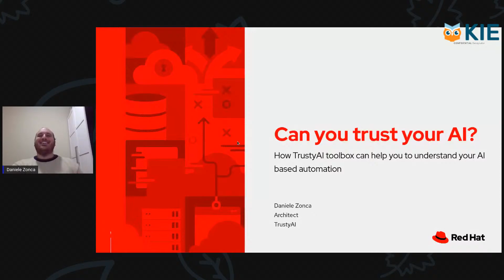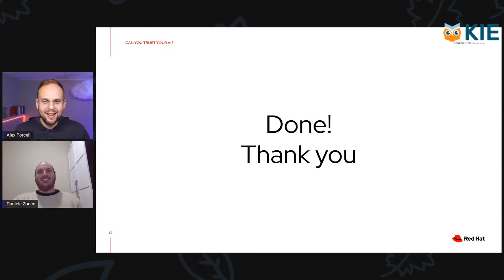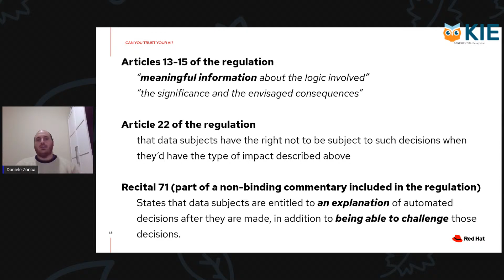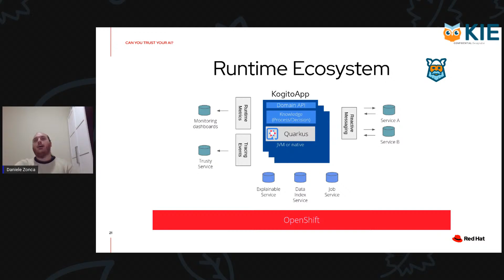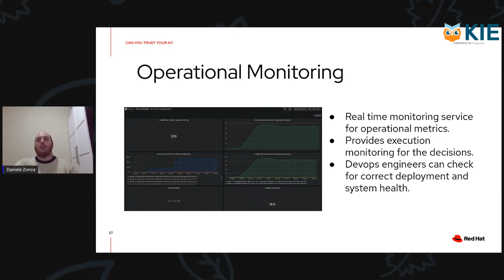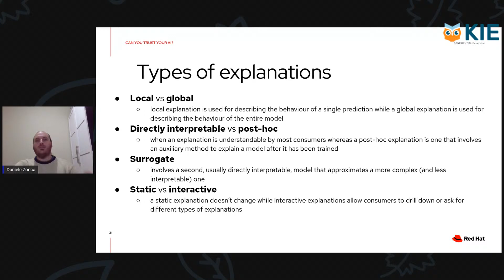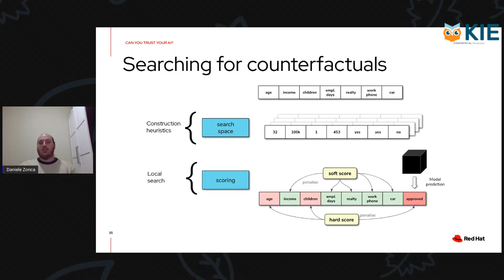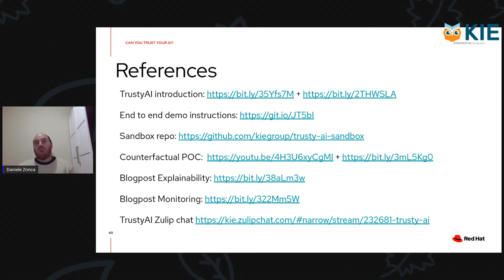[KieLive#13] Can you trust your AI?, by Daniele Zonca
KieLive#13: Can you trust your AI?

Given the ubiquity of decision automation and predictive models across different business domains, it is becoming more and more important that such systems can be trusted by all the involved stakeholders. This becomes even more crucial when AI "predictions" can have a tangible impact on humans, e.g. in domains like healthcare or finance.

Explainable AI (XAI) is a research field whose aim is to provide insights about how AI / predictive models generate predictions by means of explanations (understandable human representations of a possibly complex model inner workings), to make such models less opaque and more trustworthy.

The TrustyAI initiative at Red Hat aims at embracing explainability to foster the trustworthiness of decisions in the area of business process automation, together with runtime tracing of operational metrics and accountability.

About the invited speaker:
Daniele Zonca is the architect of Red Hat Decision Manager and TrustyAI initiative where he contributes to open source projects Drools and Kogito focusing in particular on predictive model runtime support (PMML), ML explainability, runtime tracing and decision monitoring. Before that he led Big Data development team in one of the major Italian banks designing and implementing analytical engines.

About the KIE Lives:
The KIE Live Series is composed of live streamings that bring technical information and updates about business automation delivered by the projects under the KIE umbrella: Drools, jBPM, OptaPlanner, and Kogito.

Problems like process automation, decision automation, resource planning solution are the main topics, and of course, we always have in mind recent technology concepts like cloud-native application target for any type of cloud (private/public/hybrid/edge). You can expect to hear from business automation experts who code or/and deliver business automation within big enterprises across the world.

Join us to share, learn, and grow together.

Knowledge is everything